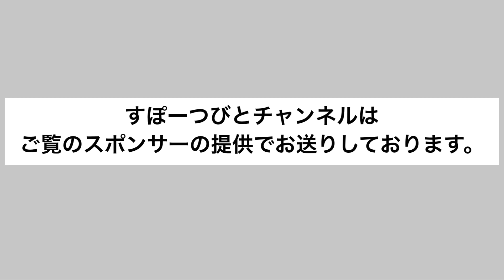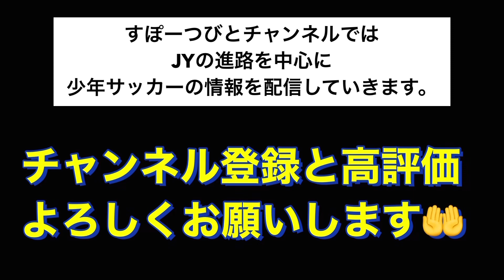【最新情報】2022年から平塚で新規参入のNEXT.FCにジュニアユースのチーム情報について聞いてみた！練習会やセレクション情報満載！神奈川のサッカー少年必見です！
すぽーつびとチャンネルではお子様と保護者様のチーム選びに役立てるように
神奈川県のジュニアユースの進路を中心に少年サッカーに関することを発信しています。

今回は平塚市で2022年4月から新規参入するNEXT.FCさんの三浦代表に
ジュニアユースについてインタビューさせて頂きました！

出来る限り、毎週月曜・土曜に配信していきますので、

【すぽーつびとチャンネルのスポンサー】
▪️湘南タナバタフィールド

スポンサー随時募集中！